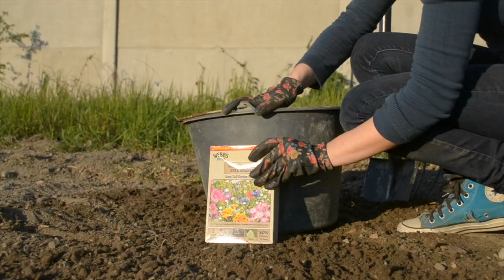Jak założyć ŁĄKĘ KWIETNĄ krok po kroku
W tym filmie pokażę Ci jak założyć, wysiać łąkę kwiatową zamiast trawnika krok po kroku. Wspomnę jak dobierać nasiona, by łąka kwiatowa była wieloletnia, długo kwitnąca. Opowiem na co warto zwrócić uwagę przy zakładaniu łąki kwietnej, jak przygotować ziemię i jak o nią dbać w kolejnych dniach po wysianiu.
Mam nadzieję, że ten film będzie dla Ciebie przydatny
miłego oglądania
pozdrawiam
Anna

By zapisać się do newslettera i otrzymywać ode mnie maila raz w miesiącu kliknij link➡️

🌱🌱🌱OBSERWUJ MNIE🌱🌱🌱

🌱🌱🌱SPRAWDŹ RÓWNIEŻ🌱🌱🌱